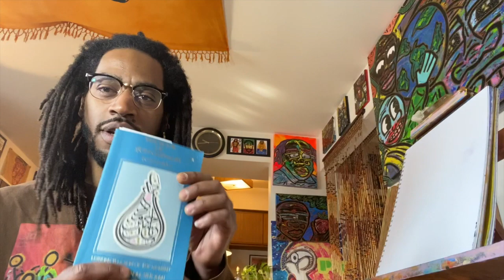Freeing The Minds - The Art Of Peace - Values In Each Moment Of Life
Odalo